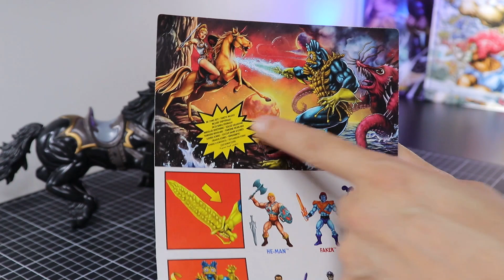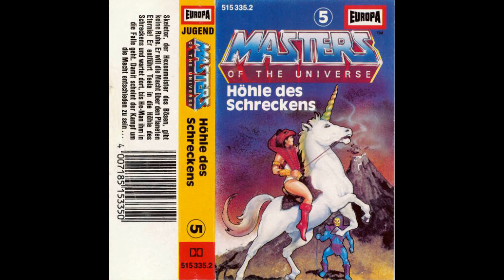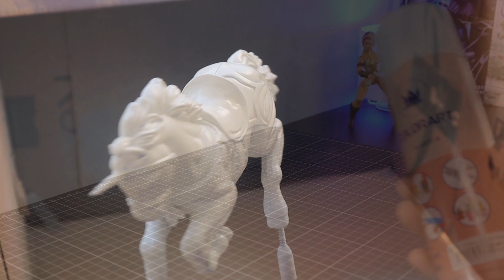FIZ O UNICÓRNIO DA TEELA - CUSTOMIZAÇÃO TOTAL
Pessoal,  esse é o primeiro "toy makover" aqui do canal e eu quero mostrar pra vocês como customizei essa versão do Charger, o unicórnio da Teela.
Usei como base um brinquedo antigo do Batman, e nesse processo de customização eu o repintei, cortei, lixei e criei novas partes.
Usei tintas spray e tintas acrílica, além do PVC e as colas e ferramentas que sempre uso aqui em meus projetos.